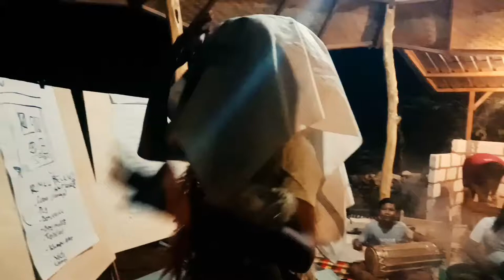Latihan Ngelawang di Rumah Belajar, Dusun Nyuh Kukuh, Ped.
Karya Juni Anaya, salah satu, peserta Kelas Jurnalisme Warga di Nusa Penida 2020 oleh Balebengong, Yayasan Wisnu, didukung GEF/SGP.